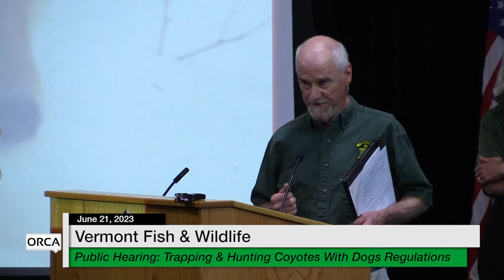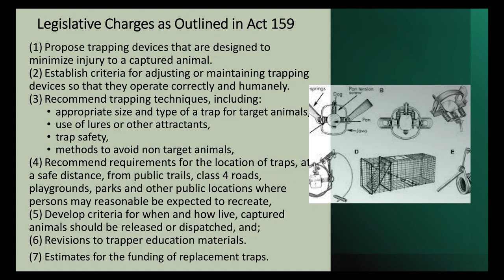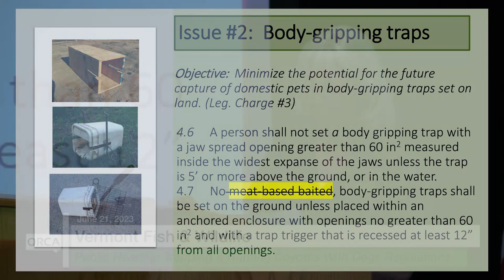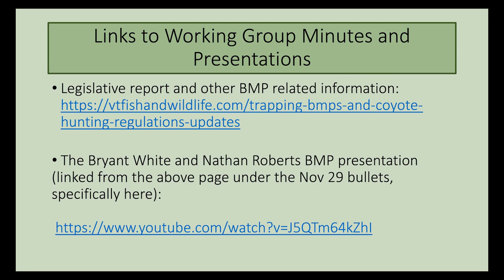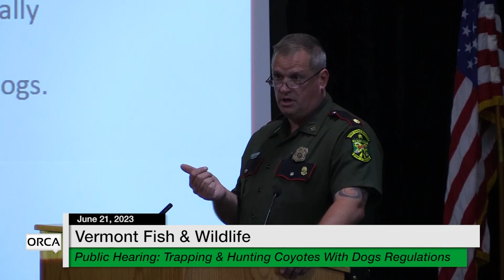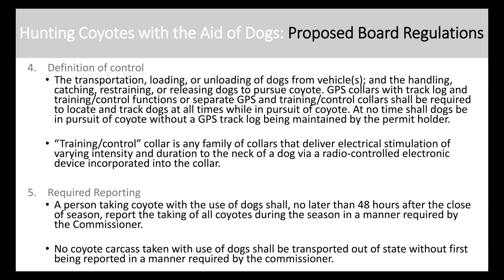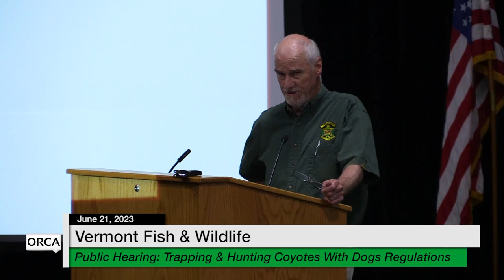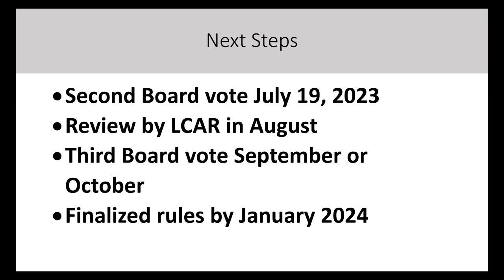Vermont Fish & Wildlife - Trapping Regs & Hunting Coyotes w/Dogs Regs Public Hearing 6/21/2023